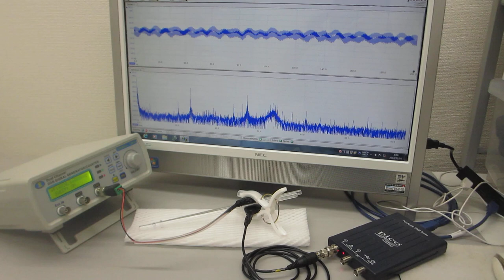超音波の非線形振動現象をコントロールする実験（超音波システム研究所）